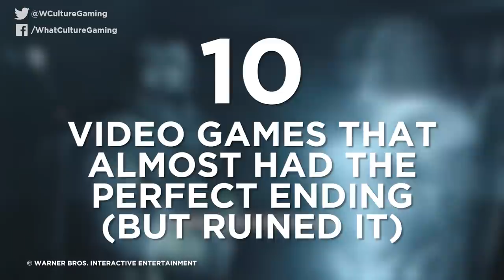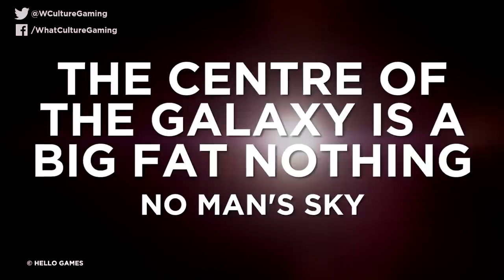10 Video Games That Almost Had The Perfect Ending (But Ruined It)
A swing and a miss.